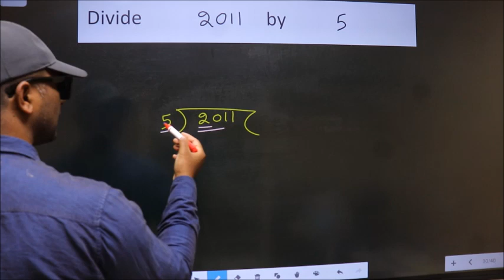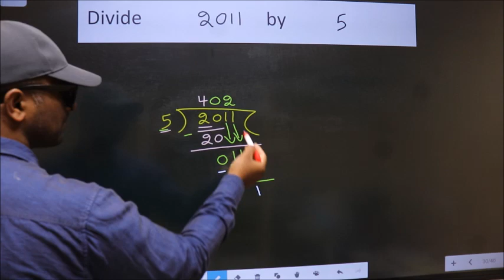Divide 2011 by 5 many get this quotient wrong